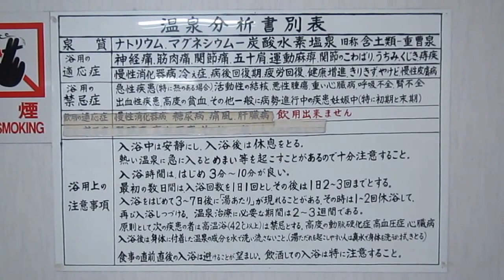金屋温泉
説明